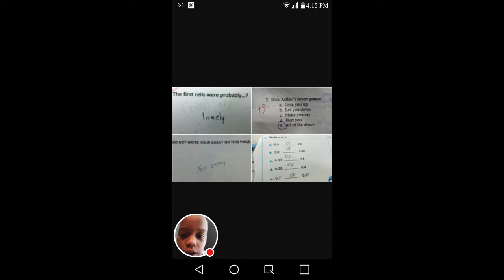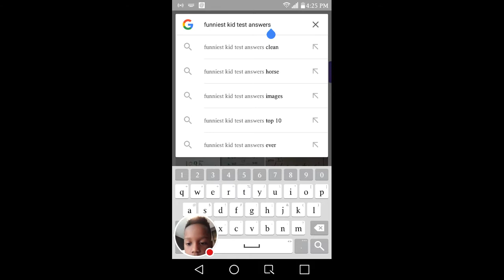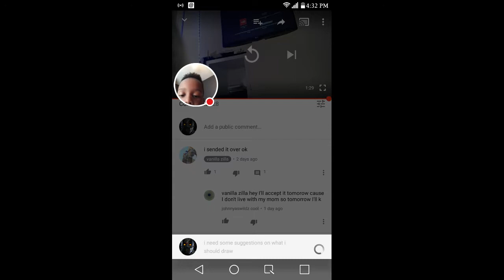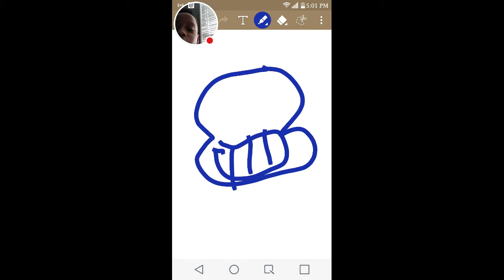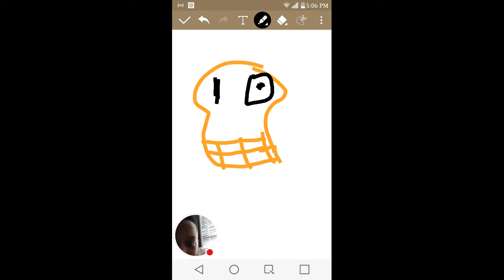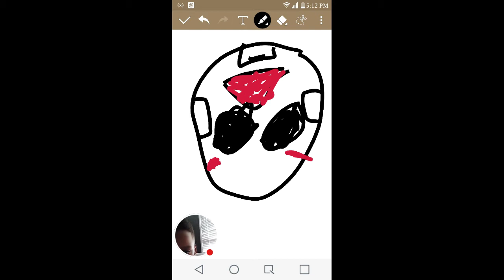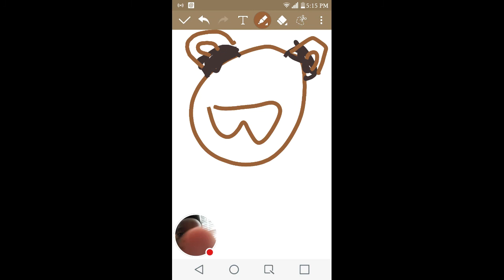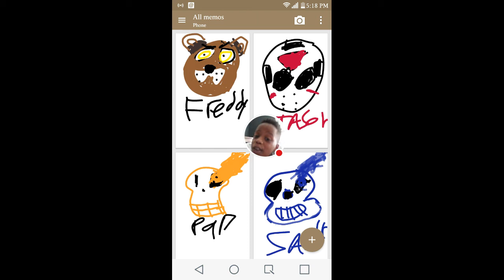Funny stuff and drawings!